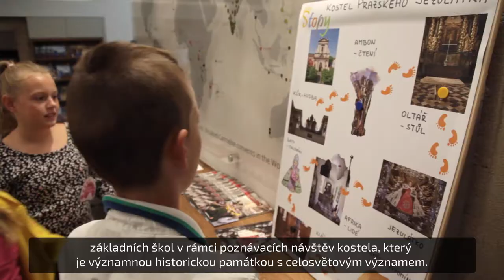Objevování stop lidí minulosti a současnosti v kostele Pražského Jezulátka (české titulky)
Žáci 1. stupně základních škol se pomocí interaktivních programů a dalších navazujících aktivit projektu Stopy v kostele Pražského Jezulátka učili rozvíjet respekt k přesvědčení a hodnotám druhých lidí. Využitím genia loci významné pražské památky se projekt zaměřil na rozvoj vědomí potřeby ochrany kulturního a historického dědictví, reflexi vlastního kulturního zakotvení, poznávání různosti lidí, kultur a přesvědčení a uvědomování si hodnot této různosti. Projektu se ve dvou variantách programu (pro 1. - 3. a 4. - 5. třídy) zúčastnilo 50 tříd z pražských základních škol.